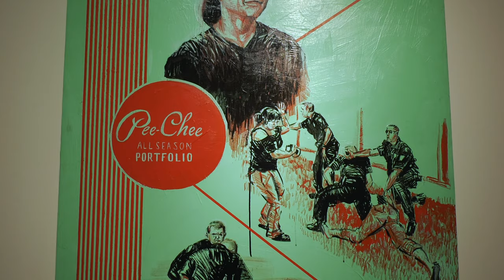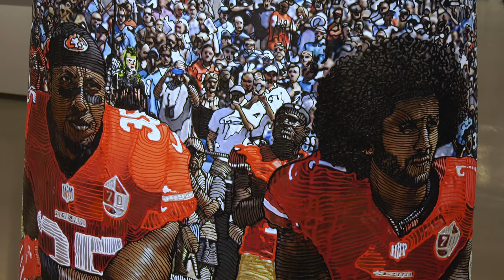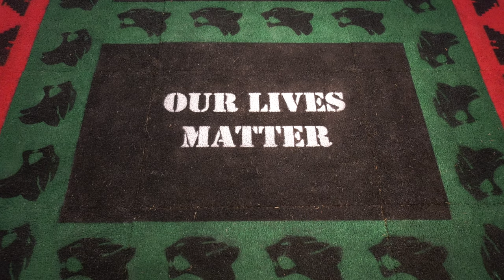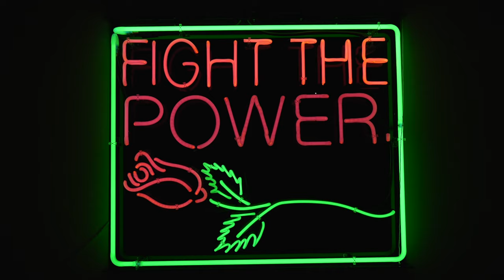Protest, noun | January 19 - March 9, 2019 | curated by Max Presneill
Protest, noun centers on a select group of Los Angeles–based artists who share an urgent and political drive to engage the character of our moment through their art practices. Through their work these artists produce bodies of work that critically engage social and political currents running through our society. This social and political critique is conducted via a pronounced materiality whereby objecthood announces its structural relationship to meaning and content.

The current political climate has seen civil unrest and debased interactions, particularly on social media, which have increasingly polarized our society. This exhibition attends to some of the more pressing issues for California artists: Immigration, homelessness, income inequity and justice inequality, climate change and resource allocation. The links between these aspects of contemporary life have been recognized, the need to address them immediate.

What can art do to change things? If it can get people to think and then to act it has succeeded. If it highlights and uncovers, it has succeeded. If it has given voice, regardless of outcome, it has succeeded. We, each of us, must attend to the injustice in front of our very eyes. These artists do not let us avert our gaze…

 —Max Presneill, 2019

Forrest Kirk, Nery Gabriel Lemus, Narsiso Martinez, Patrick Martinez, Jaime Scholnick

Video by LA Art Documents